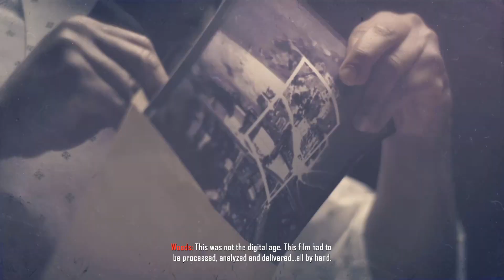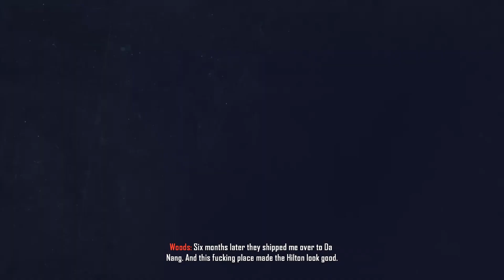Call Of Duty: Black Ops II - Gameplay Walkthrough Part 1 (FULL GAME)[60FPS MAX]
This  No Commentary gameplay walkthrough of Call Of Duty: Black Ops II contains gameplay from the mission 'Pyrrhic Victory' from the Call of Duty: Black Ops II story campaign.

Black Ops II received generally positive reviews from critics, with praise for its gameplay, story, multiplayer, and Zombies mode, but was criticized for its Strike Force missions. The game was a commercial success; within 24 hours of going on sale, the game grossed over $500 million. It had remained the largest entertainment launch of all time until September 2013, when Take-Two Interactive announced that Grand Theft Auto V had grossed $800 million in its first day of release. It went on to sell 7.5 million copies in the U.S. in November 2012, making it the highest-grossing game of the month. A sequel, Call of Duty: Black Ops III, was released in 2015. Black Ops II was made backwards compatible for the Xbox One in April 2017. Call of Duty: Black Ops Cold War, an interquel between Black Ops and Black Ops II, will be released on November 13, 2020.